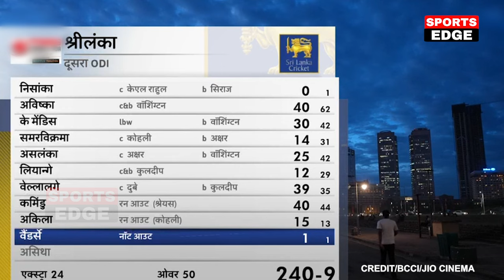देखिए,जीता हुआ मैच हार के बाद बोखलाए Rohit Sharma ने Kohli पर हार का ठीकरा फोड़ कही चोंकाने वाली बात